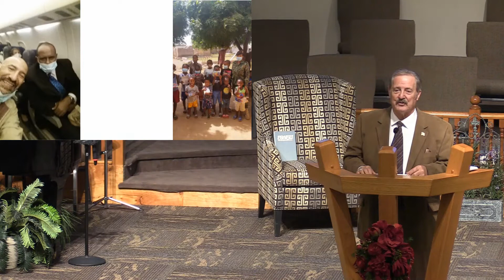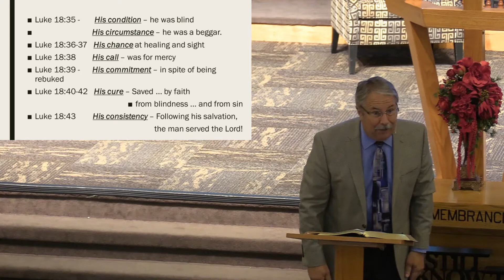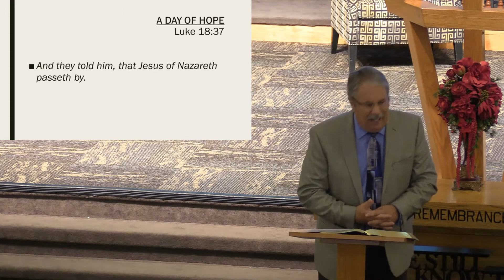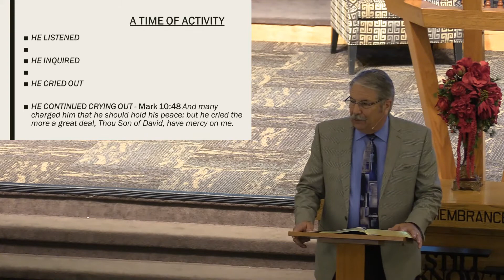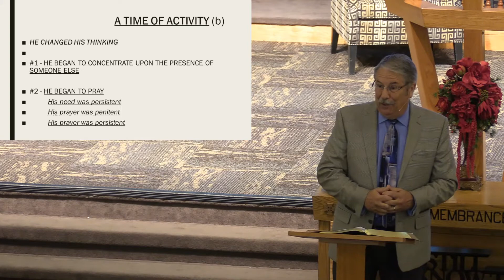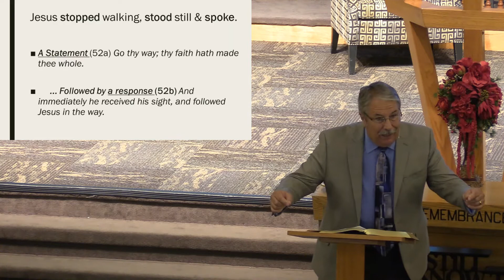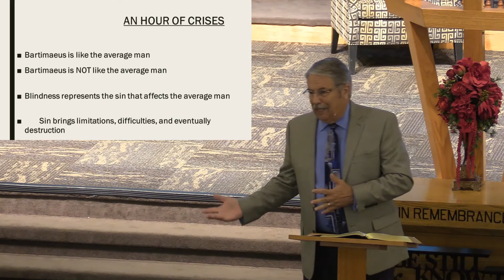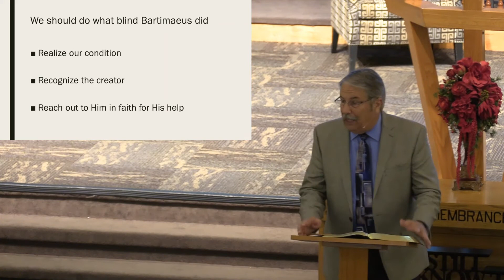20210217 Wed - Bartimaeus, The Blind Man by Dr Barry Rumsey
February 17, 2021 Wed     Luke 18:35-43